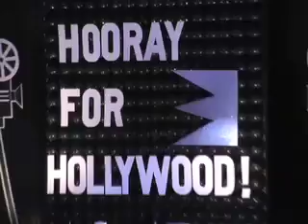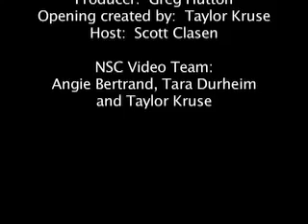NSCtv: May 8, 2008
Spring Figure Skating Show & Minnesota State Deaf & Hard of Hearing Track & Field Day